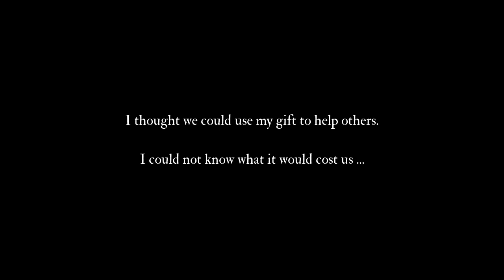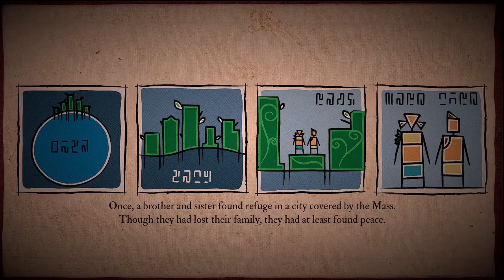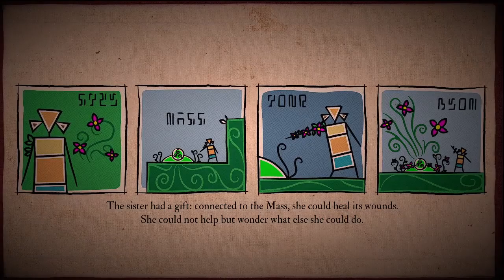සොබාදහමට යටවුනු නගරය | Submerged: Hidden Depths Sinhala Gameplay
System Requirements
Processor: 4 Core 3.0+ GHz.
Memory: 6 GB RAM.
Graphics: NVIDIA GeForce GTX 780 - AMD Radeon R7 260X.
DirectX: Version 11.
Storage: 12 GB available space.